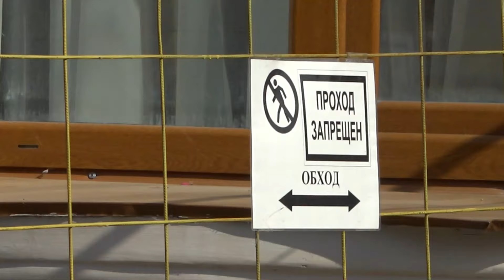Отключение теплоносителя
Филиал «Пинские тепловые сети» проводит реконструкцию теплосетей на улице Коржа. Для завершения работ с 9 по 19 сентября будет отключено тепло в этом районе города. Расскажем об этом проекте и его значимости для жителей и организаций Пинска.

О том, какие дома и офисы каких улиц будут отключены, мы расскажем в нашем сюжете.